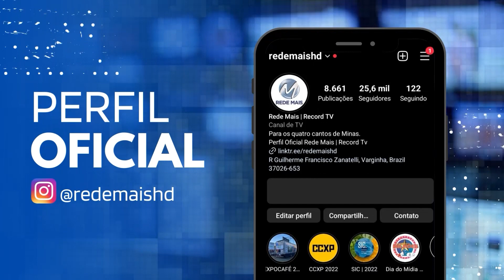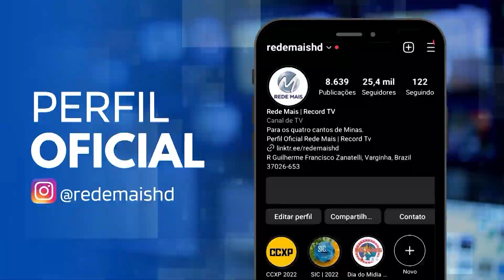FALTA DE ÁGUA : MORADORES RECLAMAM DE DESABASTECIMENTO EM VARGINHA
Moradores de Varginha reclamam da falta de água na cidade desde o último fim de semana. São mais de 100 bairros. Moradores de um  condomínio, no bairro Sagrado Coração, precisaram contratar caminhões-pipa para amenizar o problema.